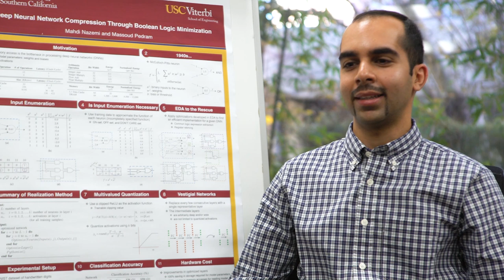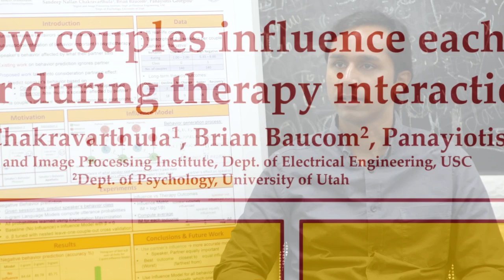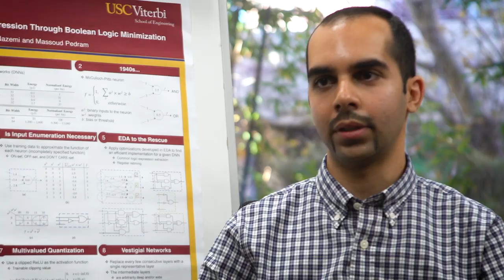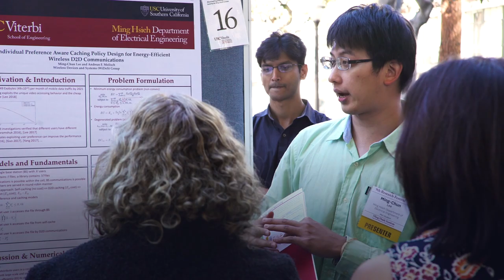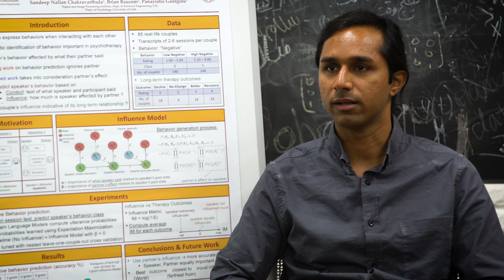2018 Electrical and Computer Engineering Research Festival: Meet Our Student Winners